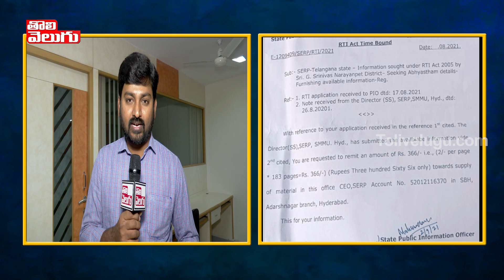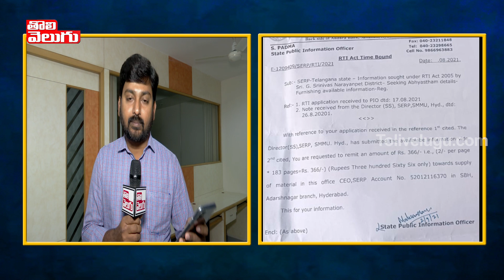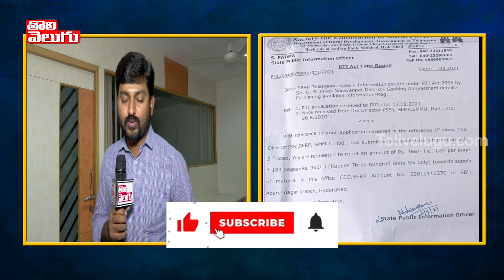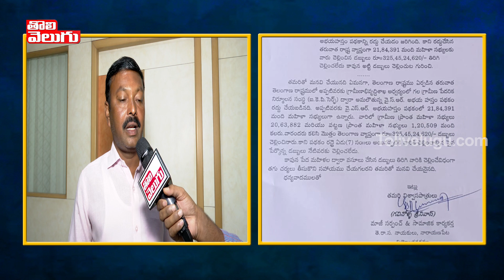పేద మహిళల 325 కోట్లు స్వాహా !! సిగ్గులేకుండా గమ్మున ఉన్నరు ! | Social Activist Gavinolla Srinivas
పేద మహిళల 325 కోట్లు స్వాహా !!  సిగ్గులేకుండా గమ్మున ఉన్నరు ! | Social Activist Gavinolla Srinivas | Tolivelugu TV